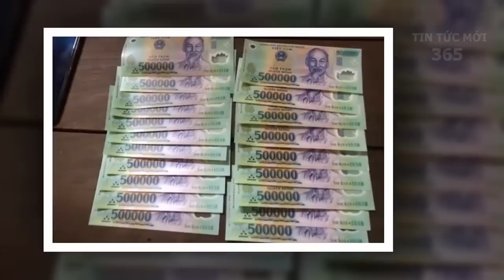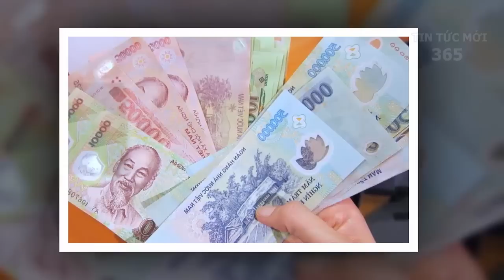Tin tức nhanh và chính xác ngày 18/02| Tin nóng chính trị việt nam và thế giới/ThoiSuTV24h